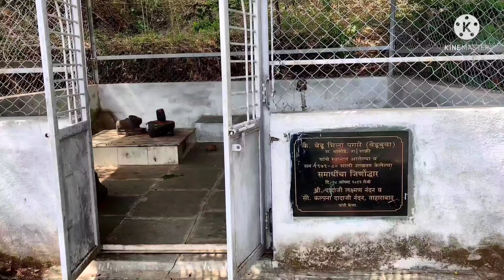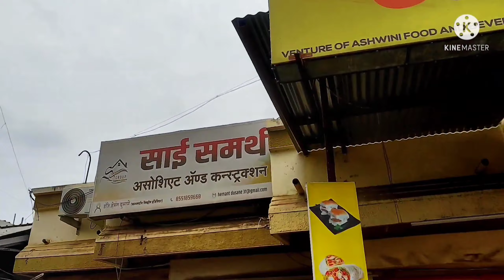गावाकडची मज्जा 2